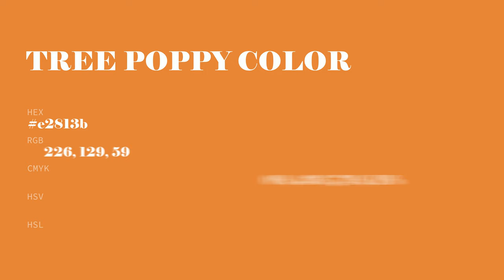Tree Poppy color e2813b hex color - Orange color - Cool color e2813b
What color is Tree Poppy ? e2813b hex color - Orange color - Cool color e2813b

Hex e2813b Color Code is also known as Tree Poppy color.